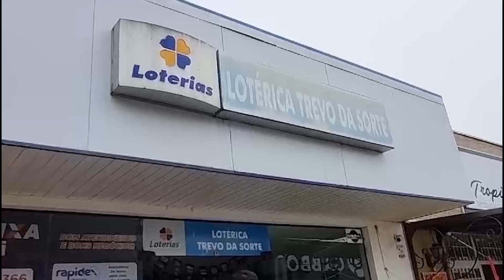PF cumpre ordens judiciais durante operação Bilhete Premiado